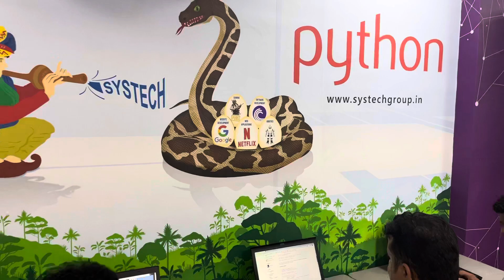Python Course in Trichy @ Systech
1) 500+ Logical Programs
2) 100+ Desktop Applications
3) 80+ Web projects
4) 100% practical training
5) Logical oriented
6) Problem solving
7) Algorithms, Flowchart
8) Debugging
9) Front end designing
10) Full stack developing
11) Authorized Pearson & PSI Testing Center
12) 5/5 Rating in Google
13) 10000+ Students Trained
14) Industry Expert Trainers
15) Online classes also available
16) Resume & Interview Training